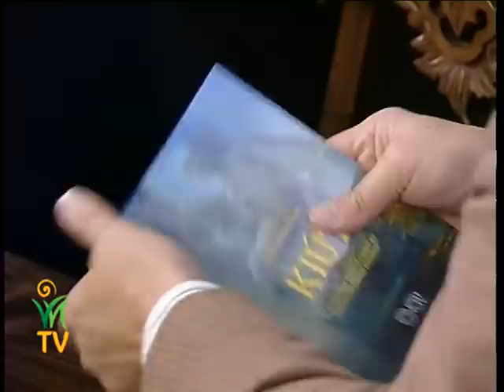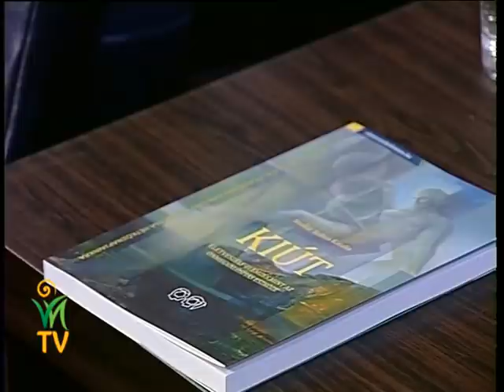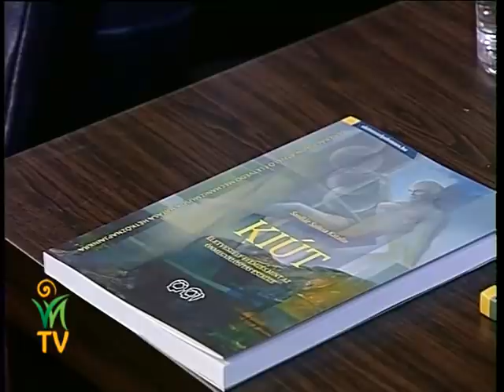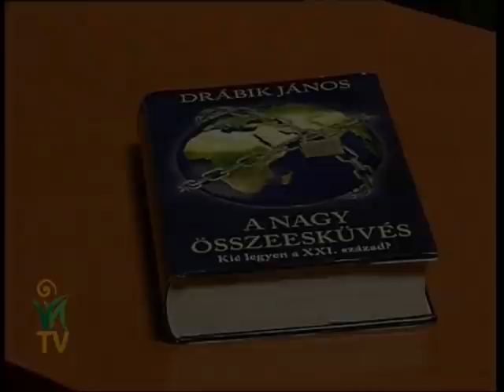Az életveszélyek biológiája a boldogulásunk útja? - Szollár Szilvia, Jakab István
A könyv megrendelhető a Viva Natura Webáruházában a oldalon.

Hogyan működik az életveszélyek biológiája? Milyen élethelyzeteket teremtenek a tudatalattinkban a családunk múltjában túlélt életveszélyek és hogyan hatnak ránk a halállal végződők? Milyen életvédelmi reakcióink vannak ezek miatt? Mennyi életveszélyes helyzet, valamint haláleset van mélyen eltemetve bennünk, mert annyira fájdalmas még gondolni is rá? Mik azok az életesemények, amelyeket annyira nehezen vészeltünk át, hogy úgy döntöttünk, hogy teljesen elfelejtjük? Mit okoznak a hétköznapjainkban azok az ügyek, amikről soha, senkinek nem beszélhetünk, amik még a családban is szigorúan tabuk és mindenki rettenetesen vigyáz, hogy még véletlenül se hozza szóba?
Ezeket a fajta emlékeket a legnehezebb feltárni, felhozni a tudatba, hogy a felismerésükkel gyógyítani tudjuk, mert az elme, a tudatalatti egyáltalán nem akarja ezt megmutatni nekünk, hanem a lehetőség szerint örökkön örökké el akarja titkolni előlünk, hogy félelemben tudjon tartani bennünket és az uralmát meg tudja tartani felettünk. Ha az elméd ellenáll, ellenkezik, illetve fél a családodban a transzgenerációs életveszély minták feltérképezésétől, az egy intő jelzés lehet arra, hogy ezzel bizony foglalkozni kell!

Szollár Szilvia és Jakab István beszélgetése.